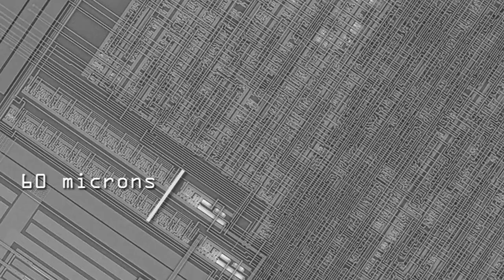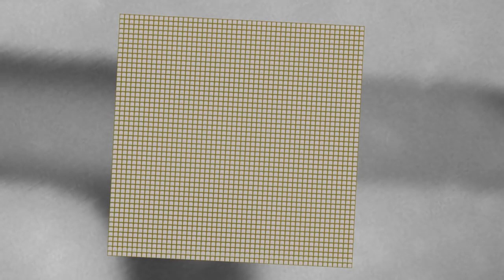What is inside microprocessor chip? Do you know?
Microprocessor looks amazing. Didn't it?